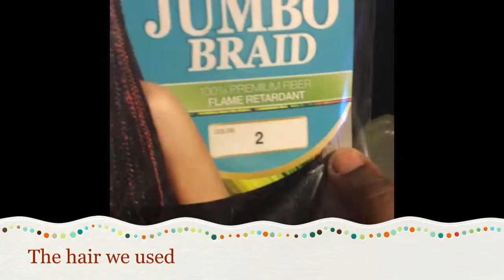Box Braids | Retouch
If you found this video helpful please like
Song :: Beyoncé partition